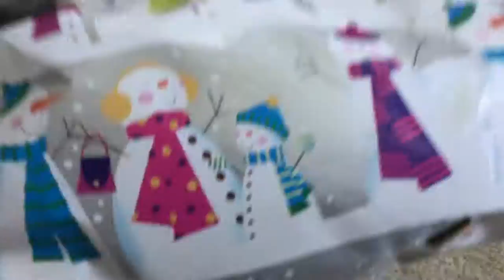Basil's 11th Birthday - Wire Fox Terrier Dog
It's Basil's 11th Birthday!  Here he is opening his presents! Basil is the famous wire fox terrier who loves blackberry ringtones!